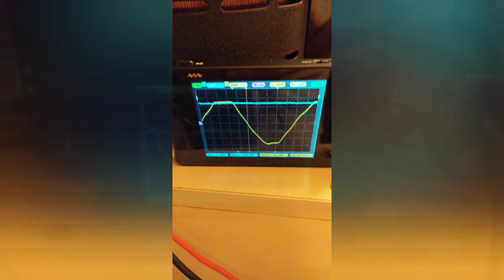250 kV Voltage multiplier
Voltage doubler:
Input 100kV rms, output 250kV (without a protection resistor I could increase it up to 280kV).
There is no output capacitor (as you can see from the oscilloscope).

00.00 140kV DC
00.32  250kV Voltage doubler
01.23 Slow motion
02.19 Inside my power supply